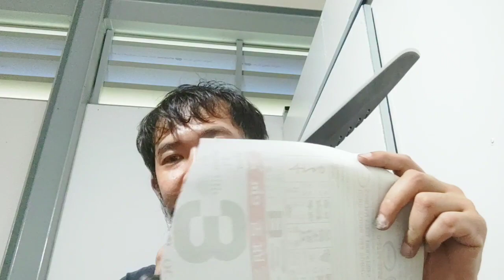มีดเสือพิชิต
มีดเสือพิชิต  มีสไตล์เซอร์ไวเวอร์แบบไทยๆ ใบใหญ่ สันหยัก แถมเปิดขวดได้ option ครบ มีร่องดักของเหลว ฝักเป็นพลาสติกแข็ง สิบปากว่าไม่เท่าตาเห็น เชิญชมวีดีโอได้เลยครับ
Line: @ppknife